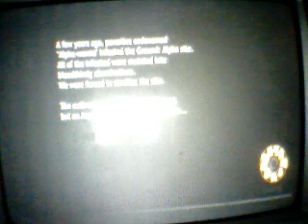Let's play Ninja Blade - Part 1 "Tokyo under Seige"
Tokyo under attack by mutants. WHO YA GONNA CALL
No not the ghostbusters FUCKING NINJAS